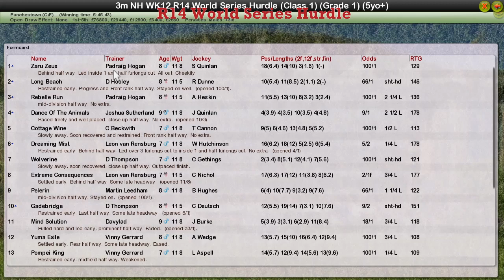NH WK12 R14 World Series Hurdle